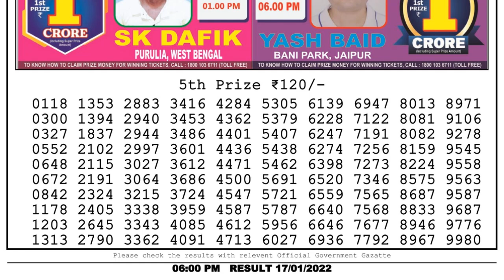Lottery Sambad Result 6pm 17.01.22 Nagaland State Lottery Result